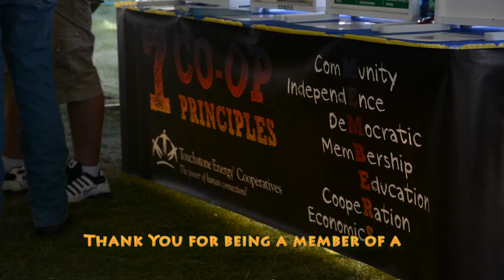2015 Coop Day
Check out the fun at KX/Co-op Day at the North Dakota State Fair.